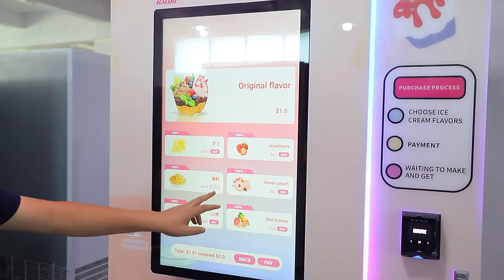Soft ice cream vending machine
Soft Ice Cream Vending Machine  dispense ice cream in cups
Haloo vending machine